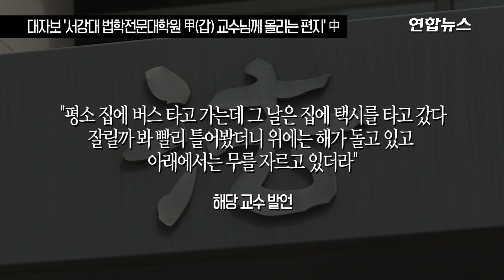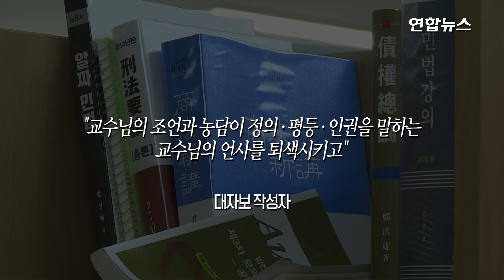서강대 로스쿨 교수, 강의중 '버닝썬 영상' 농담…논란 일어 / 연합뉴스 (Yonhapnews)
(서울=연합뉴스) 서강대 법학전문대학원(로스쿨) 교수가 강의 중 '버닝썬 유출' 영상과 관련된 농담을 하고 "여자를 조심해야 한다"고 발언을 했다는 의혹이 제기됐습니다.

    19일 서강대 X관에 '서강대 법학전문대학원 甲(갑) 교수님께 올리는 편지'라는 제목의 '서강대 법학전문대학원 학생 乙(을)'이 올리는 대자보가 붙었는데요. 대자보는 로스쿨의 한 교수가 수업 도중에 한 발언을 소개하고 있습니다.

    아울러 로스쿨 교수가 안희정 전 충남지사 '성폭력 사건'과 관련해 "여자를 조심해야 한다"고 발언했다는 주장도 대자보에 담겼습니다. 자세한 내용은 영상으로 보시죠.